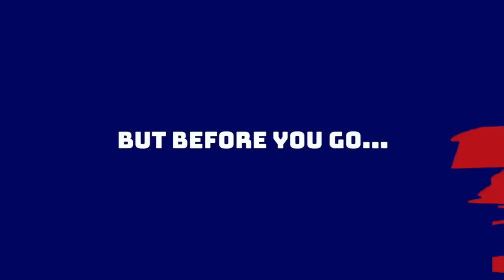Which of the Giants’ 15 WRs will make the final roster?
Anthony and Alex discuss the 15 wide receivers on the New York Giants' roster and predict who will make the team at the start of the regular season.